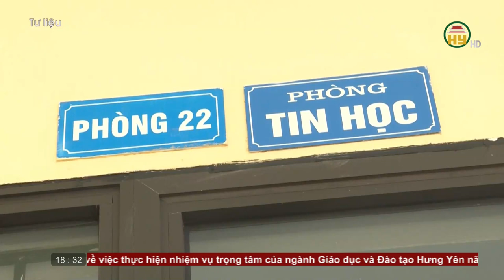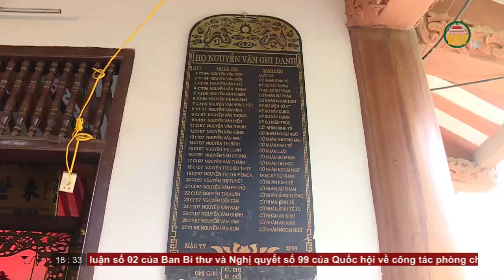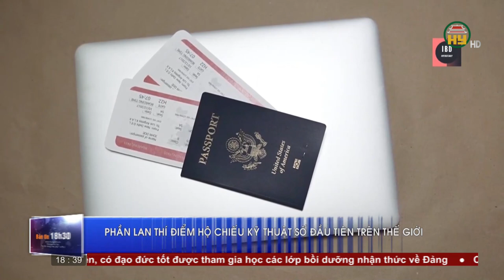Bản tin 18h30 ngày 04/09/2023